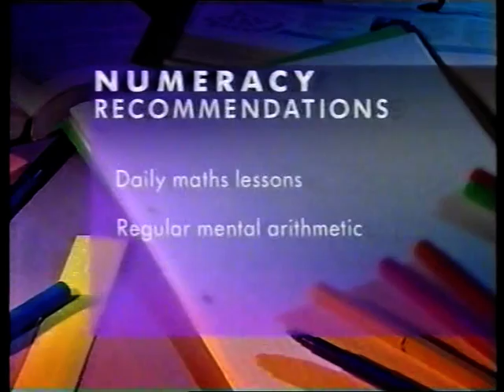BBC News - Maths in Schools (Jan 1998)